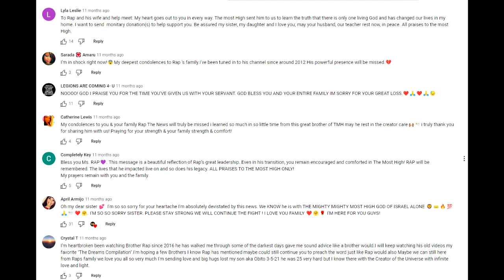WE LOVE AND MISS YOU RAP!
MISS YOU MY BELOVED FATHER AND I HOPE TO WALK WITH YOU IN THE KINGDOM ALONG WITH OUR FAMILY & EXTENDED FAMILY ISRAEL! ALL PRAISE AND GLORY TO THE MOST HIGH FOR YOU! YOU HAVE HAD A TREMENDOUS IMPACT ON OUR LIVES AND HELPED GIVE US THE PUSH WE NEED TO STAY ON THAT STRAIGHT AND NARROW AND WORSHIP THE MOST HIGH ALONE! AND IT IS JUST LIKE YOU'VE SAID... YOU'VE BEEN NOTHING BUT A FRIEND! OUR BEST FRIEND! LOVE YOU AND PRAY FOR YOU EVERY DAY TO HAVE THE BEST IN THE KINGDOM! SHALOM!

MATTHEW 15:9 THEY WORSHIP ME IN VAIN
MATTHEW 20:28 THE SON OF MAN DID NOT COME TO BE SERVED.
DEUTERONOMY 6:13 FEAR THE LORD YOUR GOD AND SERVE HIM ONLY

MY EMERGENCY BACK UP CHANNELS!!!